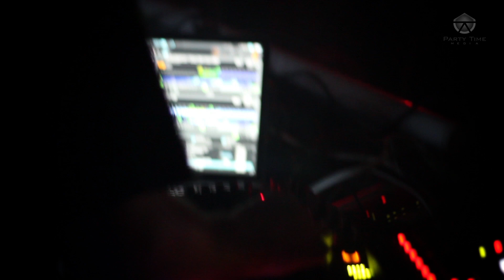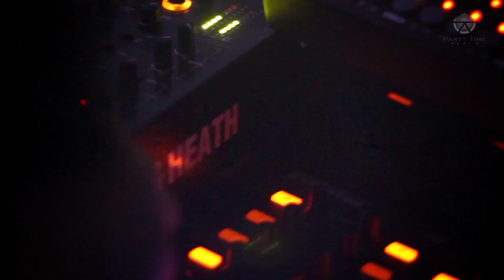Speedy J @ Eliptica Club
Speedy J Mixing Live @ Eliptica Club, Cali, Colombia.